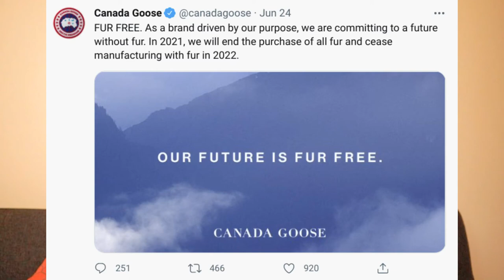Canada Goose is now FUR-FREE | Everything You Need to Know | Cruelty Free Models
A quick video about the breaking news about Canada Goose going Fur-free and everything you need to know. I'm Nadine Rich, founder of Cruelty Free Models, let's chat!

What does cruelty free mean? Watch the video to find out! If I make any mistakes or miss anything please feel free to respectfully correct or fact-check me in the comments.

All images and videos belong to the respective brands or owners unless otherwise stated and I do not claim them as my own.

What does cruelty free mean? The term cruelty-free means a brand does not test its products on animals at any time during the production process including its ingredients, formulations, and finished product, anywhere in the world whether by the company itself or a contracted company.